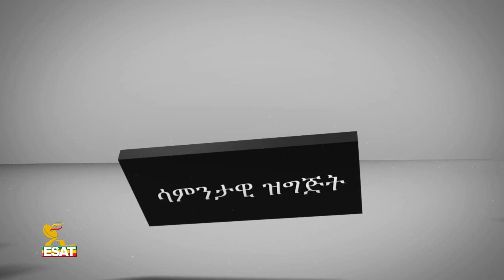Ethiopia -ESAT Bezih Samint with Dr. Getachew Begashaw and Dr. Deresse Getachew Part 2 Feb 2020